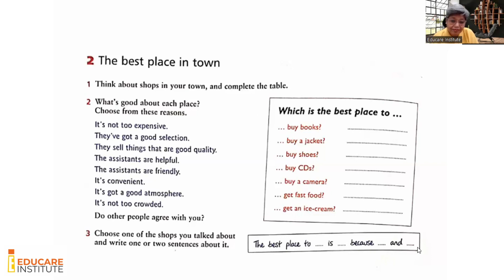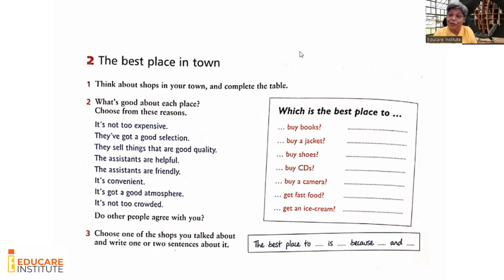Uncovering the Hidden Gem Shopping Spots in Your City -🚴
Are you looking for an exciting way to spend your weekend? Then you need to check out these hidden gem shopping spots in your city!

In this video, we're going to take a look at some of the best shopping spots in your city that you may not have known about. From vintage shops to boutiques full of designer clothes, these spots are a must-see for any shopper!

Come join us on this LEARNENGLISH shopping adventure and uncover some of the city's hidden gems!
Preeti Thakur ma'am makes the student how to answer the basic questions in the conversation when someone want to ask something about your city and its places to buy things. Through the YouTube channel of Educare Institute for Spoken English and Personality Development Mrs Preeti Thakur describes basic questions, vocabulary and information about tourist places.

Educare Institute has won many awards for Spoken English, Personality Development and Communication Skills